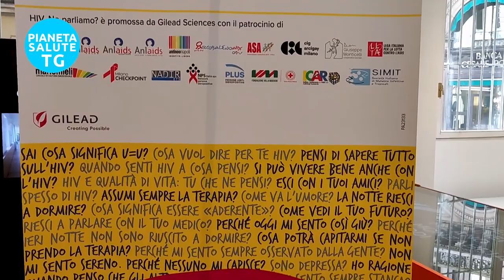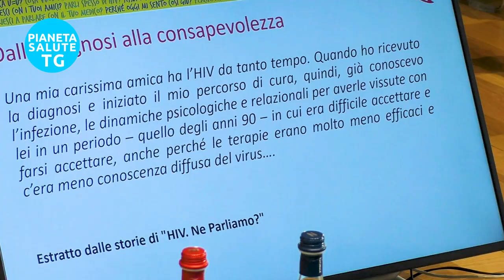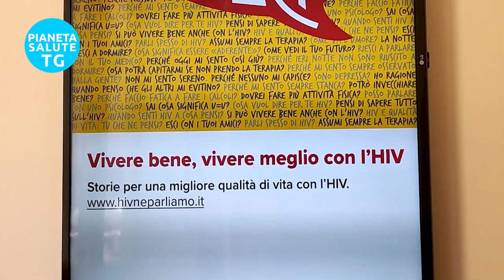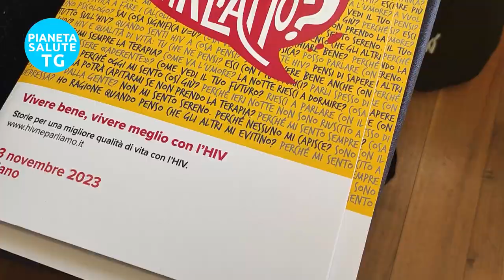Combattere l'HIV nel 2023: Strategie, Terapie e Riduzione dello Stigma - Campagna 'HIV ne parliamo?'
La campagna "HIV. NE PARLIAMO?", promossa da Gilead e sostenuta da 16 associazioni di pazienti, mira a rimuovere lo stigma sociale e a rompere il silenzio che circonda l'HIV. L'obiettivo è facilitare la diagnosi precoce e garantire un accesso più semplice alle terapie. La campagna sottolinea come l'HIV sia oggi un virus controllabile: grazie a una corretta aderenza alle terapie, è possibile raggiungere la non rilevabilità del virus, eliminando il rischio di trasmissione.

Durante la conferenza stampa di lancio della campagna, tenutasi a Milano, viene evidenziato un significativo miglioramento nella qualità della vita delle persone affette da HIV. Grazie ai trattamenti moderni, la vita di chi vive con l'HIV può essere considerata normalmente attiva e soddisfacente. Tuttavia, il problema dello stigma sociale rimane ancora molto forte e costituisce un ostacolo importante nella gestione e nell'accettazione dell'HIV nella società.

La pandemia di COVID-19 ha avuto un impatto negativo, rallentando le attività di sensibilizzazione e riducendo l'offerta di test per l'HIV, con una conseguente preoccupante crescita delle nuove infezioni tra i giovani. È quindi essenziale incrementare gli sforzi per educare e informare tutte le fasce d'età, specialmente quelle sopra i 50 anni, spesso soggette a diagnosi tardive.

Un aspetto fondamentale sottolineato nella campagna è l'importanza del rapporto tra medico e paziente, che dovrebbe estendersi oltre la cura medica per includere il supporto psicologico e l'ascolto. La campagna enfatizza inoltre il ruolo cruciale delle associazioni di pazienti, che offrono supporto, informazione e promuovono iniziative per un accesso più ampio ai test dell'HIV. L'impegno è rivolto verso una diagnosi precoce, che non solo migliora l'esito per il paziente ma riduce anche i costi sanitari complessivi.

La campagna "HIV. NE PARLIAMO?" si propone di illuminare dubbi, perplessità e paure legate all'HIV, evidenziando la necessità di una maggiore accettazione sociale e di un impegno condiviso nella lotta contro l'HIV.

Interviste a: Prof. Andrea Gori, Dip. Malattie infettive Osp. Luigi Sacco, Università di Milano, Presidente ANLAIDS Lombardia; Giusy Giupponi Presidente LILA Onlus, Lega Italiana per la Lotta contro l'AIDS; Dott.ssa Silvia Negri, Psicologa Psicoterapeuta ANLAIDS Lombardia.

🔥 Seguici!

00:00 - Campagna HIV: Obiettivi e Promozione
00:38 - Qualità della Vita con HIV e Stigma Sociale
01:20 - Rapporto con il Medico e Gestione dell'HIV
02:33 - Situazione Infettivologica e Impatto del COVID-19
03:11 - Campagna HIV ne parliamo?: Sensibilizzazione e Accettazione Sociale
04:25 - Demografia HIV: Prevenzione e Informazione
05:49 - Strategie Istituzionali per il Contrasto all'HIV
07:16 - Supporto e Empowerment per Persone con HIV